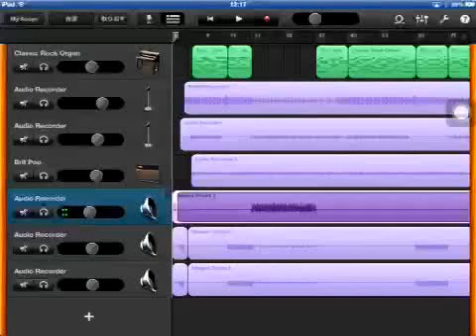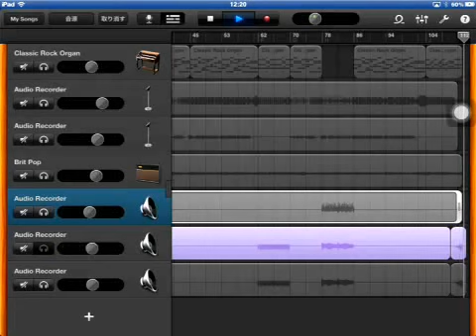iPad GarageBand で作曲中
iPadのガレージバンドで作曲をしてみました。

作曲の難しさを痛感しています。

tried to compose in a garage band of the iPad.
Realizing the difficulty of the composer.